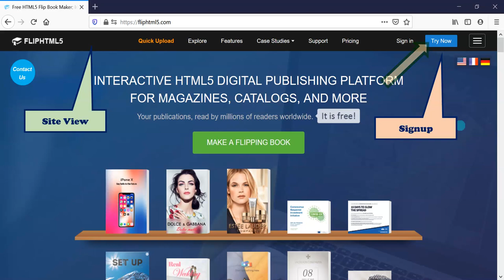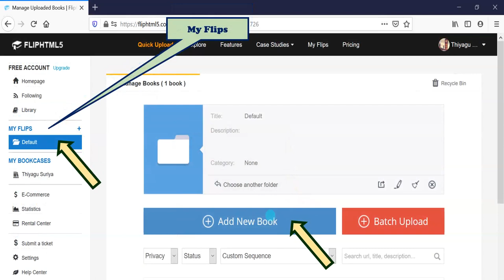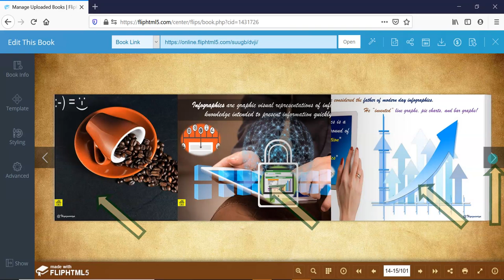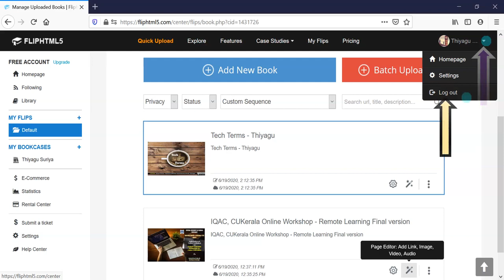Flip Html5 - Free Flip Book Maker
FLIP HTML5 is an Interactive html5 digital publishing platform that makes it easy to create interactive digital publications, including magazines, catalogs, etc. Automatically create an extraordinary personal homepage on FlipHTML5, making it easy for people to learn about you and find your digital publications. This presentation explains the procedure of how to create a flipbook or interactive digital publication with the use of FlipHtml5 tool.